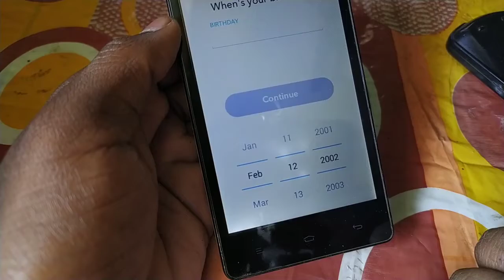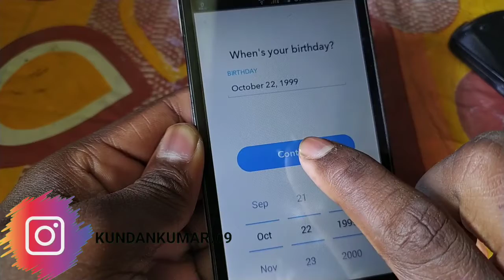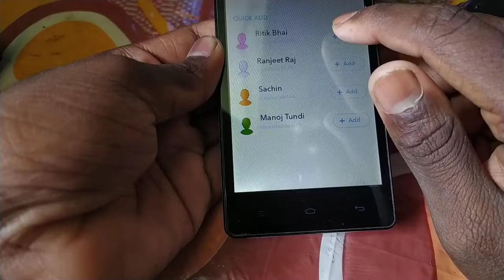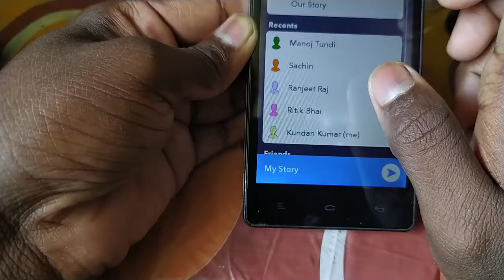HOW TO USE SNAPCHAT FOR BEGINNERS - Snapchat Tricks and Tips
🙏🏻नमस्कार दोस्तों,🙏🏻

Welcome to "How to Use Snapchat". This is going to be your day one crash course and everything you need to know for your first few days with this application. Don't be intimidated and let me know of any questions you may have! Have a great day and keep snapping!

Hi Guys My Self " Kundan kumar " and You'r Watching " APP BAZAAR " YouTube Channel in this Channel you will learn about Life Technology, Internet, Social Media, Mobile Application, Software, Gadgets Review, Unboxing and much more...

HOW TO USE SNAPCHAT - Snapchat Tricks and Tips HOW TO USE SNAPCHAT - Snapchat Tricks and Tips HOW TO USE SNAPCHAT - Snapchat Tricks and Tips